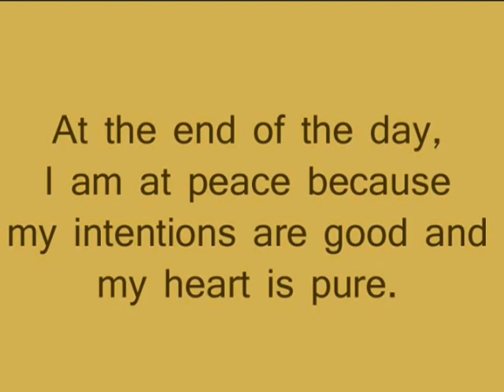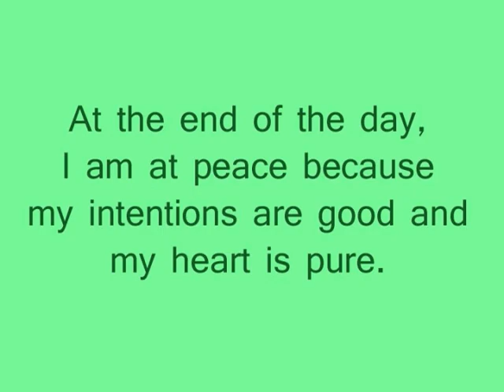a pickup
texas style